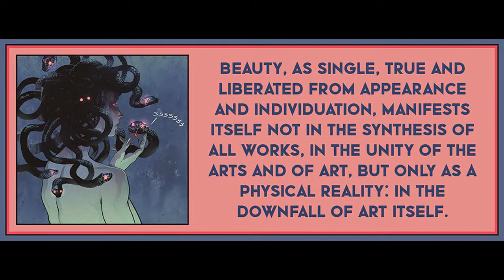47 from Minima Moralia by Theodor Adorno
Art is by Baldemar Rivas.